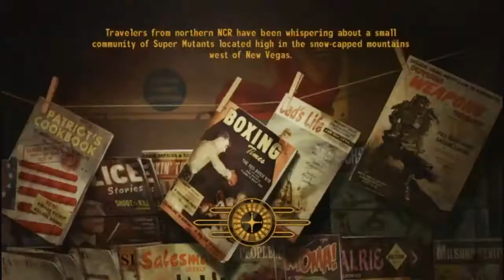Let's Play Fallout New Vegas! Pt. 18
Wander the Mojave Wasteland with the Sons of Vidya! Tom Sea and D Marx set out on an epic journey to explore their pick of the finest game of the generation, Fallout New Vegas. Watch as your Sons overcome the hardships of post-apocalyptic life and get in on the action, the laughs, and the punches.

We do a weekly comedy podcast centered around Videogames. We have weekly contests for Steam (or whatever platform you have) games! Start listening! Start winning!